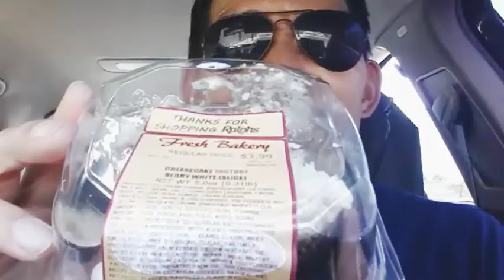DUTCH APPLE PIE（WHOLE）CHEESECAKE FACTORY'S BLUEBERRY CHEESECAKE MUKBANG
The cheesecake factory may have a whopping 35 flavors of cheesecake on its menu, but it's the original New York-style blueberry cheesecake! today I'm going to have it. plus apple streusel pie!!! this was the best ever👍👍🇳🇱